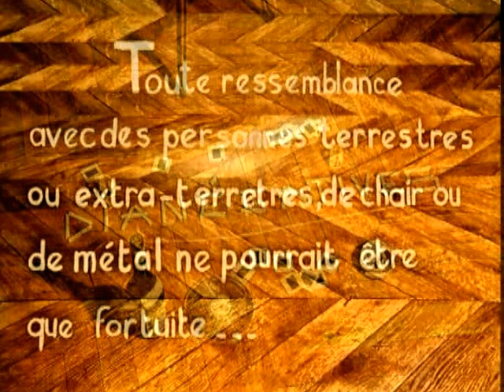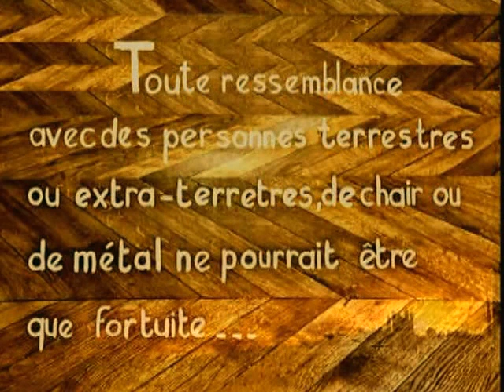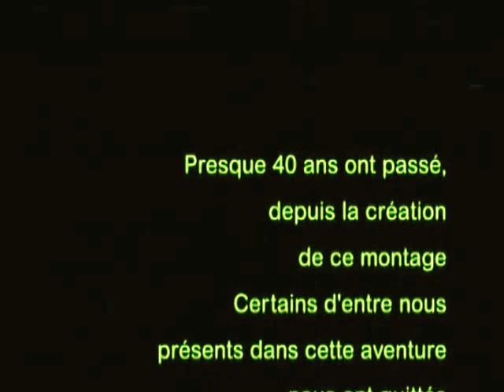Dianegatives - SCV 1966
FILM DIAPORAMA créé par Jacques Erba dit Ben Hur en 1966